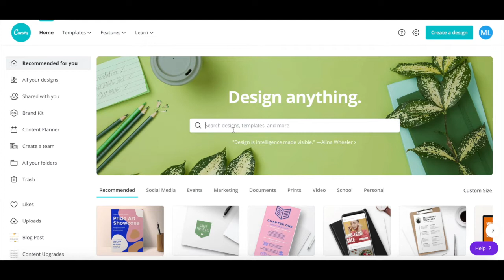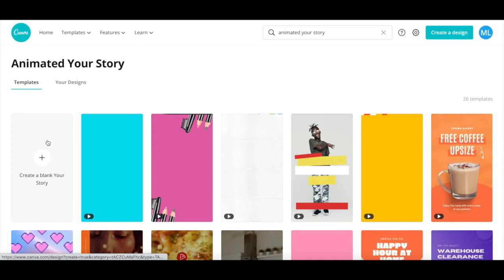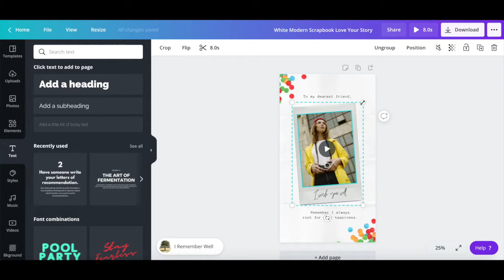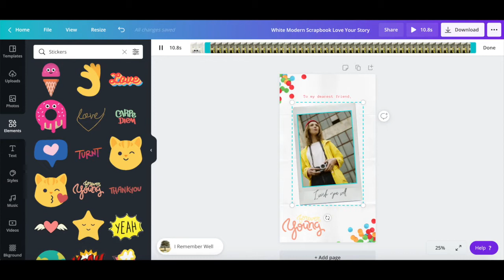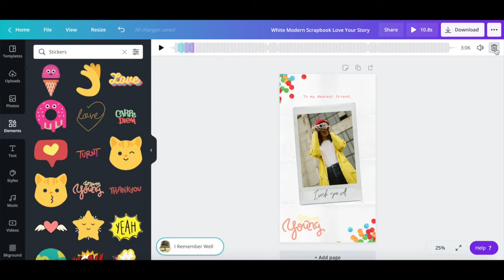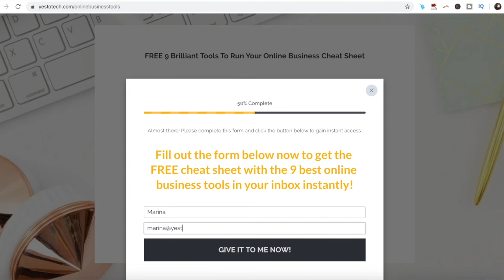HOW TO CREATE ANIMATED SOCIAL MEDIA POSTS WITH CANVA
RESOURCES MENTIONED:
○ FREE Cheat Sheet With 9 Brilliant Tools To Run Your Online Business

I'm Marina, the brain behind Yes To Tech. Think of me as your fairy godmother of tech, so that you can grow your online business fast without stress or overwhelm. It's my mission to empower you to stand out online - even if you're not tech savvy! New videos go live every Tuesday and Thursday :)